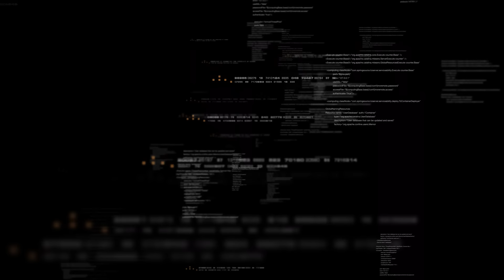【武田邦彦】１月２７日速報！武田先生涙の訴え・・悪い事が勝ち、正しいものが命を絶つ・・・神谷！もうお前は呼び捨てだ！